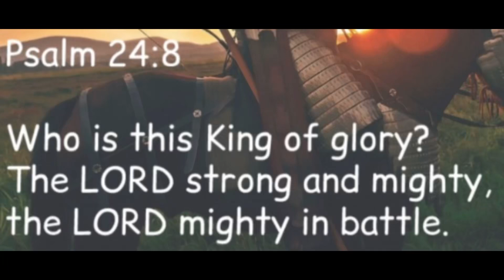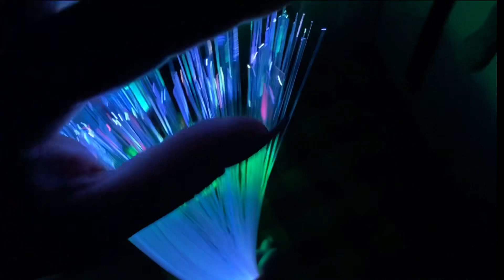Part 1: ASMR SENSORY LAMP VISUAL & SOUND TRIGGERS (My Son Malachi Tries ASMR With Me)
Hey Guys,

Part 1: ASMR Sensory Lamp (Malachi Tries  ASMR With Me)